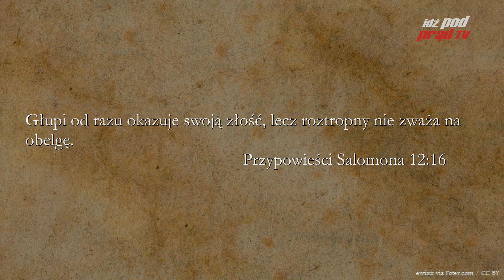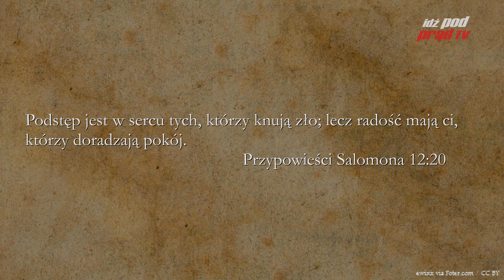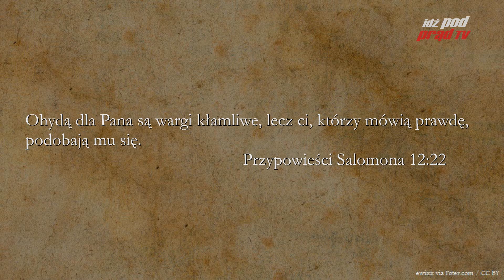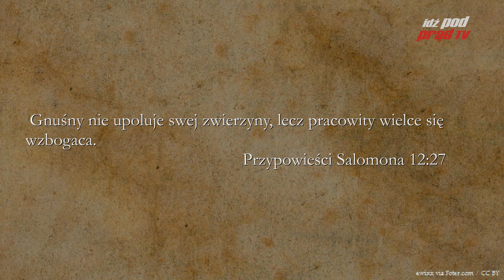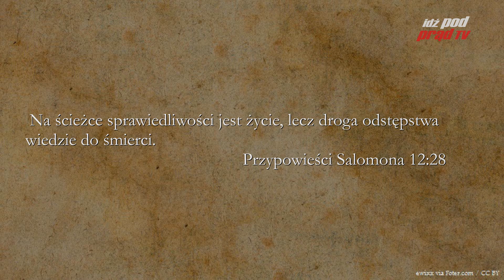BIBLIA NA CO DZIEŃ: Przypowieści Salomona #12 cz.2